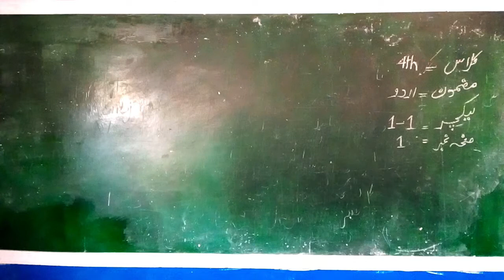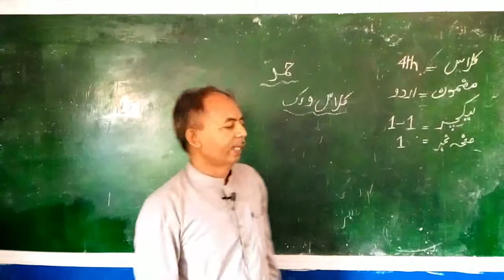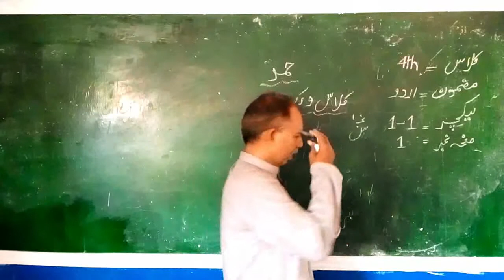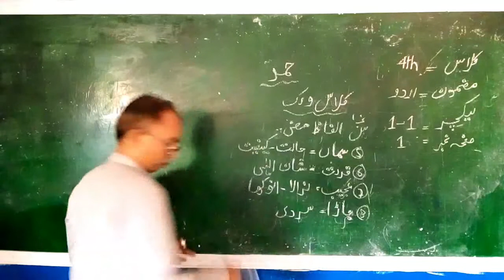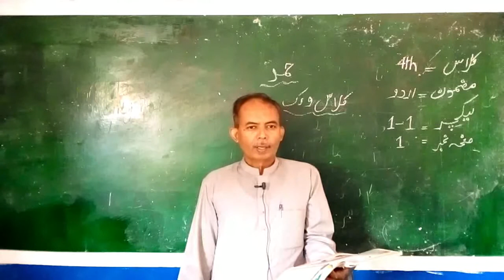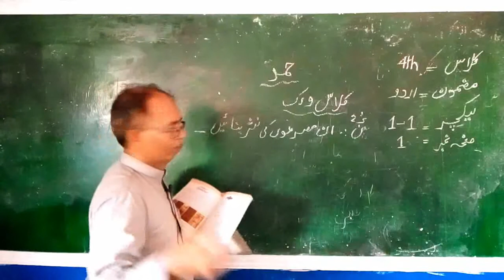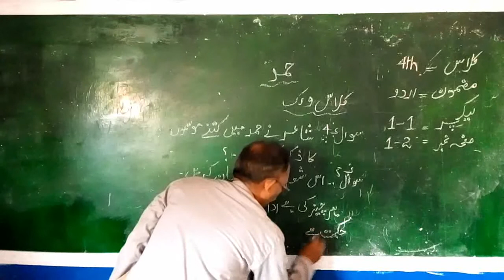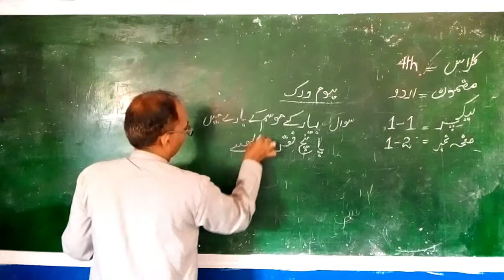Urdu 4th Lesson 1-1